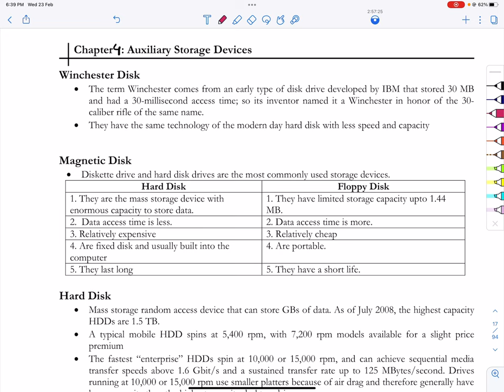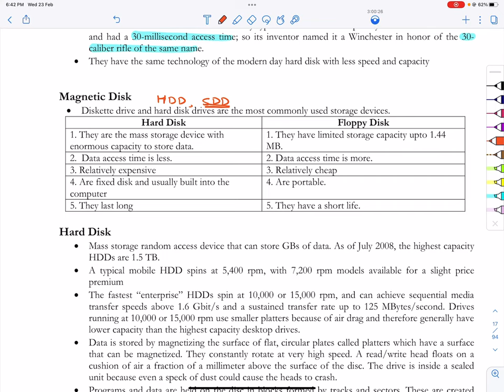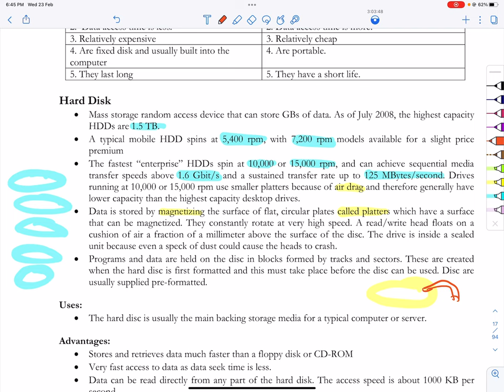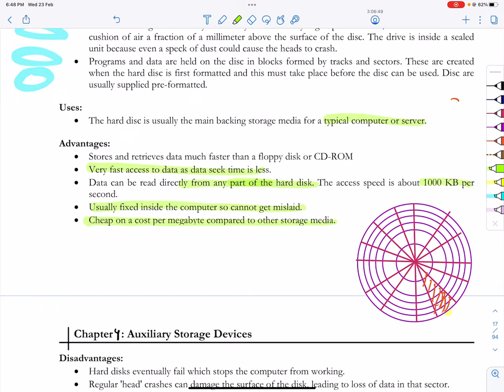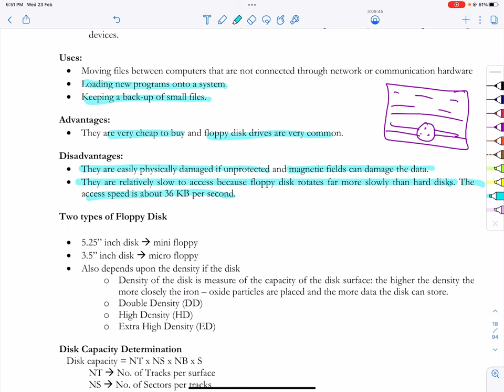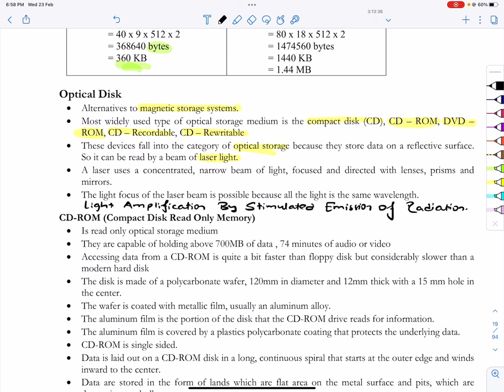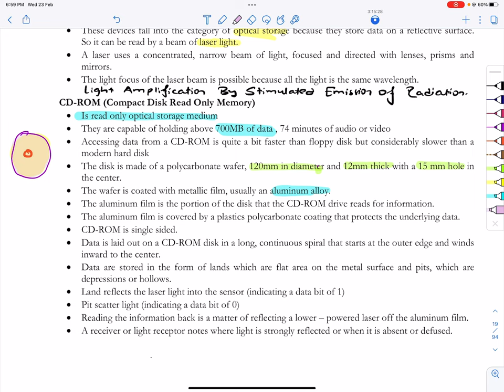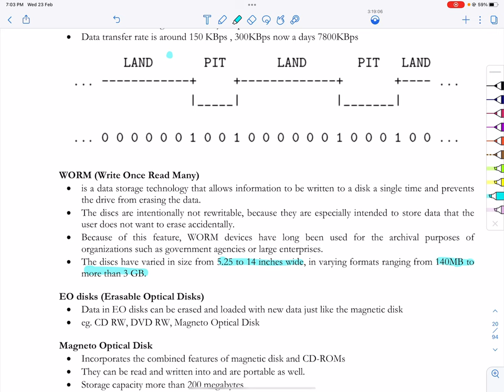Introduction to Information Technology Chapter 4 Auxiliary Storage Devices | Computer Fundamentals